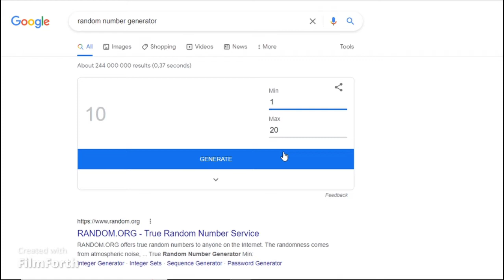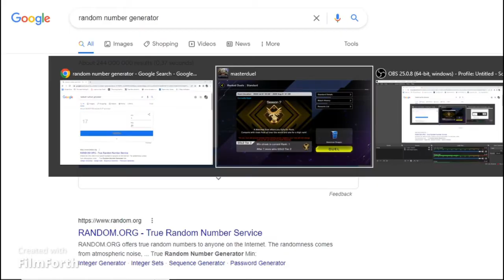Playing Yu-Gi-Oh! with randomized decks!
I wanted to try getting use to recording so i decided to play some yugioh, hope you enjoy!